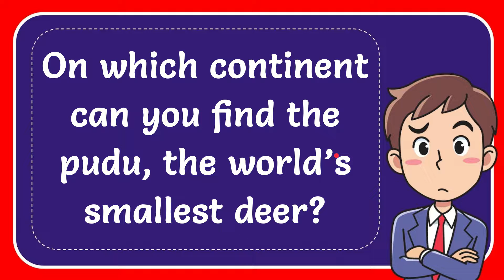On which continent can you find the pudu, the world’s smallest deer?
On which continent can you find the pudu, the world’s smallest deer? NEW VIDEO#